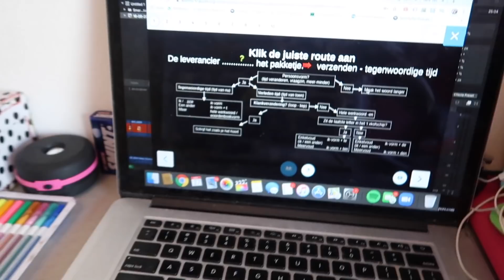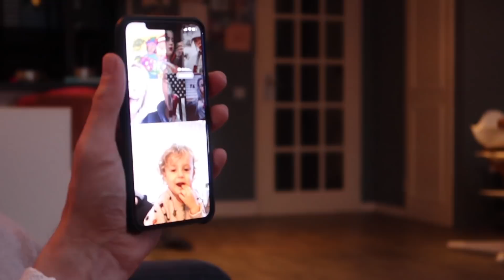POEH DIT HAD IK EVEN NODIG! ZO HOUDEN WE HET WEER VOL | DAG 12 DAILYDIES | Diesna Loomans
Zo dit had ik even nodig een nieuwe (thuis) werk verdeling want ik had echt behoefte aan even lekker rustig werken. Gelukkig ging het super goed en is dit dus onze nieuwe manier van combineren (voorlopig) Zo komen we alle 2 aan werken toe en aan de zorg voor de kinderen. Jola blijft weer op haar kamer, blijkbaar vind ze dit een leuke challenge. Van mij mag ze haha. (al ben ik soms wel even een knuffel (en eten) gaan brengen natuurlijk ) Veel kijk plezier en.. tot morgen!

OhMyFitness:
Ik heb een e-boek geschreven: Ohmyfitness. Dit is een 8 weken plan voor fitness, voeding en lifestyle. Het is als ebook/pdf verkrijgbaar

Diezx Agency, Wagenweg 1B, 1442 BX Purmerend
(pakketjes kunnen hier niet ontvangen worden, mail mij hier eerst even over)